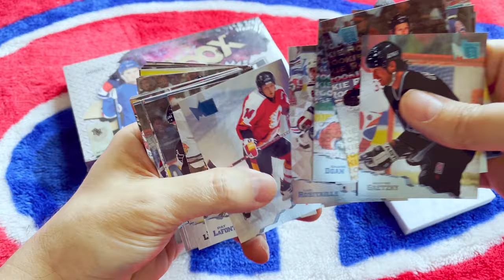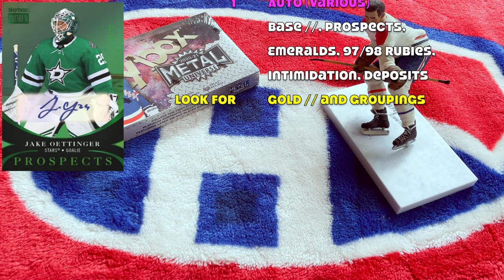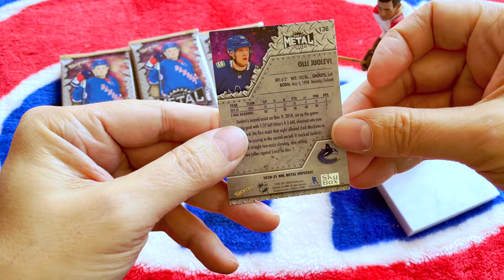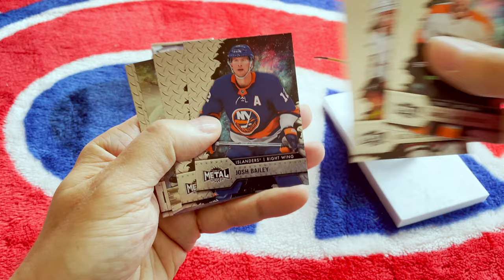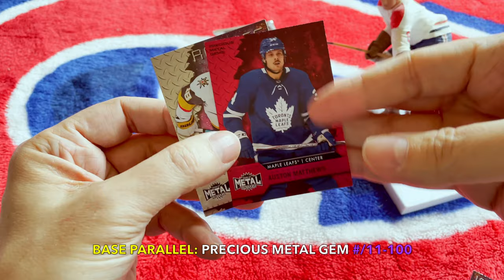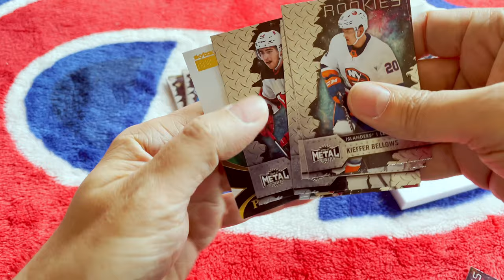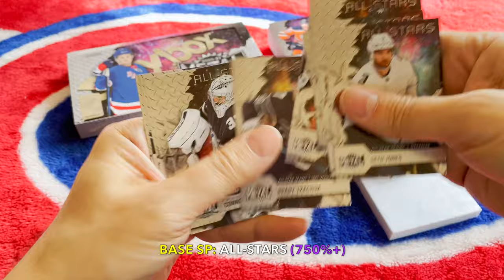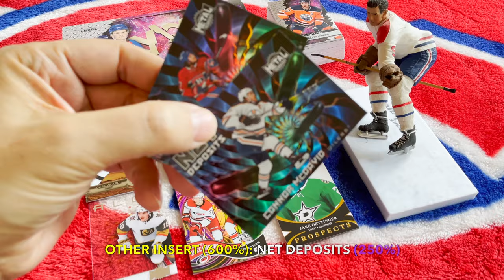2020-21 (20/21) Skybox Metal Universe Hockey Hobby Box Break #1-of-3 | AND 3 GIVEAWAYS!!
Hey crew. Popped a box of 2020-21 Upper Deck Skybox Metal Universe. Hit some beauties. And, I have two more boxes to break. All good!

1. To get into the 1995-96 Fleer Metal giveaway just SUB, LIKE, and METAL on the Top 10 60s-70s Set thread. Only one entry allowed. To get into the 2 draws for 10 sets each, just SUB, LIKE, DRYDEN on this thread, or as many threads as you wish. Multiple entires allowed!

Configuration:
- 7 cards per pack, 15 packs per box = 105 cards
Base Set 1-100, Rookies #101-150, All-Stars Skills #151-155, All-Stars #156-200
* Red PMG - #/100 (#11-100)
* Green PMG - #/100 (#1-10)
* Gold PMG - 1/1

Box Break:
* 15 Base SP
* 3 Base Premium Prospects
* 3 97/98 Metal Retros
* 1 Acetate Insert
* 6 Additional Inserts
* 1 Autograph

Rookies: Jake Evans; Kevin Lankinen; Matiss Kivlenieks; Cal Foote; Michael DiPietro; Pius Suter; Timothy Liljegren; Gabe Vilardi; Josh Norris; Kieffer Bellows; Liam Foudy; Nick Robertson; Jason Robertson; Tyler Benson; Peyton Krebs; Bowen Byram; Ty Dellandrea; Vitali Kravtsov; Connor McMichael; Kirill Kaprizov; Alexander Romanov; Dylan Cozens; Ilya Sorokin; Tim Stutzle; Nils Hoglander; Yegor Sharangovich; K'Andre Miller; Ty Smith; Alexis Lafreniere; etc.

1. The entire contents of a previous box break;
2. A white storage box with a card lot; or
3. A full set of cards, incl. some inserts;

TO QUALIFY:
2. Like at least five of my videos
3. Comment on at least five of my videos, including the word: